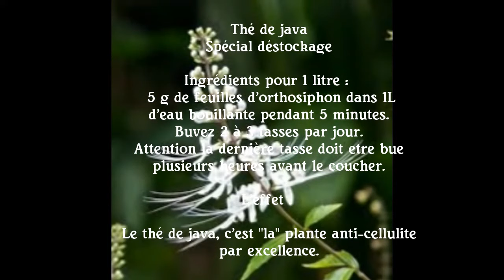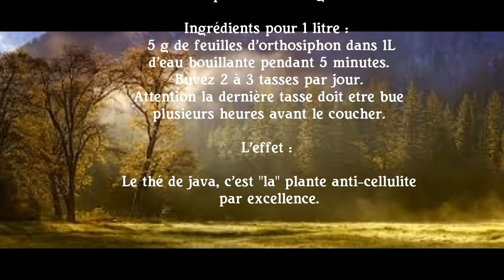TOP 3 INFUSIONS ANTI-CELLULITE EFFICACES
HI les girls

Petite vidéo sur mes infusions supers efficaces sur la cellulite.
N'oubliez pas que pour combattre la rétention d'eau on doit boire beaucoup d'eau au moins 1.5L par jour. Et marcher au moins 30mn aussi et surtout mangez sain et équilibré.
J'espère que cette petite vidéo vous aidera.
XO